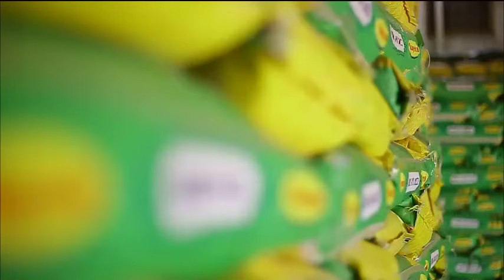BREAKING:ABASIRIKARE BA USA BAFATIWE KU RUGAMBA RWA "KURSK"|PUTIN YAVUMBUYE BE ABASIRIKARE BAGAMBANA